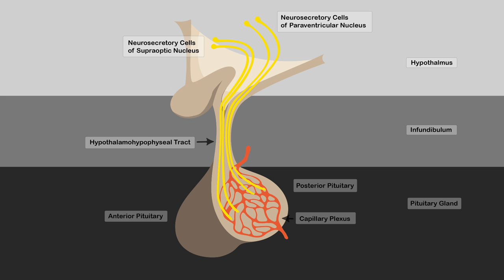Activity of the Posterior Pituitary